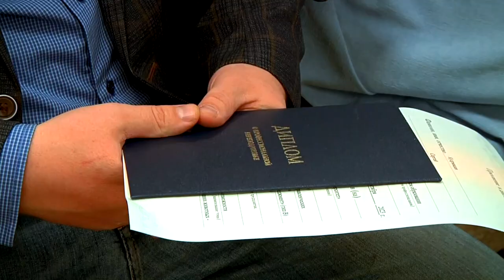В Твери выпускники Президентской программы переподготовки кадров получили свои дипломы